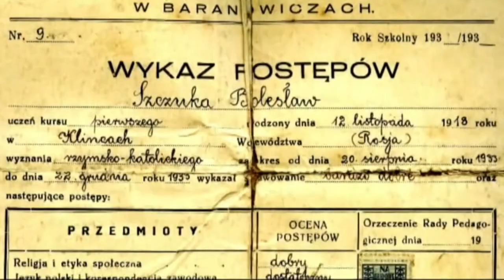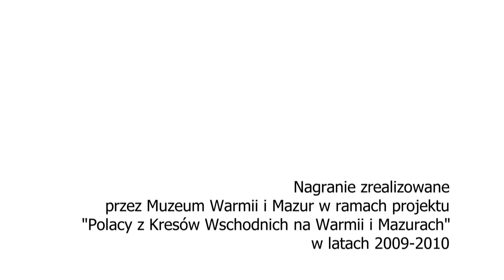BOLESŁAW SZCZUKA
Swoje życie Bolesław Szczuka związał z wojskiem. Służył m.in. we Francji i w Afryce. Posłuchajcie jego historii, zachowanej w Archiwum Historii Audiowizualnej Warmii i Mazur.